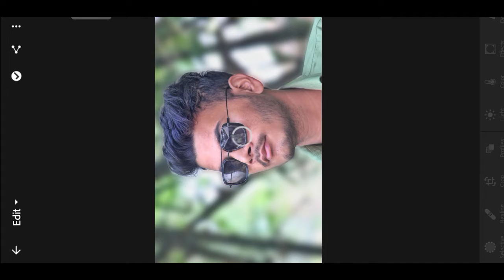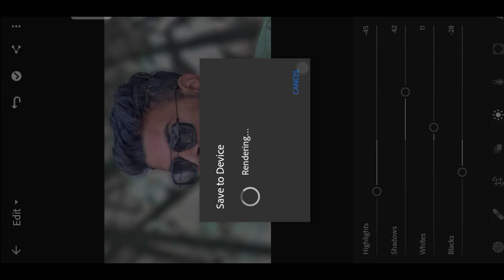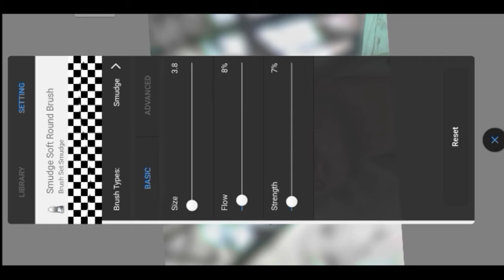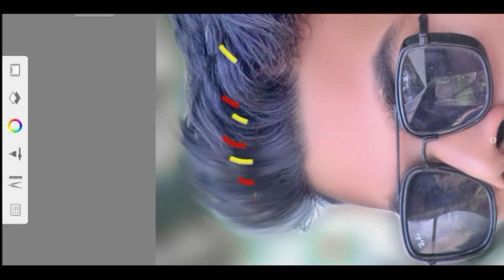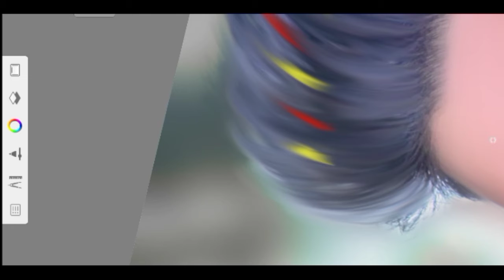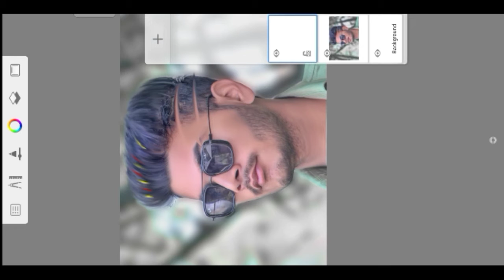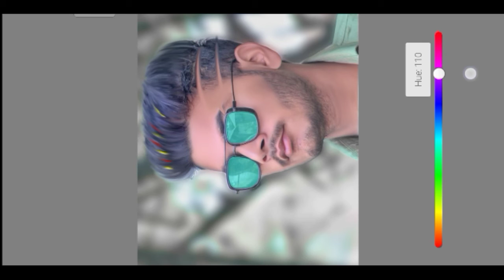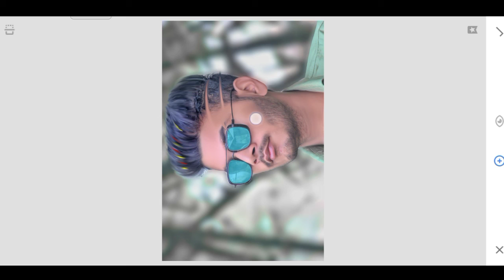Sanpseed Oil Paint Face Smooth Editing | Oil Paint photo Editing Literoom photo Editing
Hay Guys I Am Sazid Aaj Ke Is Video Me Ham Aapko Bataye Hai Ki Aap Kis Tarah Apne Photo Ko PicsArt Literoom Autodesk & Snapseed App Ues Kar Ke Edit Kar Sakte Hai ! I Hope Ki Aapko Video Bahut Pasand Aayegi

Snapseed editing
Sketchbook editing
PicsArt editing
Literoom editing
Snapseed Photo editing
Sketchbook smooth photo editing
Snapseed editing
Sketchbook editing
PicsArt editing
Literoom editing
Snapseed Photo editing
PicsArt,
PicsArt demon eyes,
toolwiz smooth photo editing,
toolwiz editing,
clean face in PicsArt,
how to edit like Ch edits in PicsArt,
PicsArt,
PicsArt demon eyes,
toolwiz editing,
Snapseed editing
Sketchbook editing
PicsArt editing
Literoom editing
Snapseed Photo editing